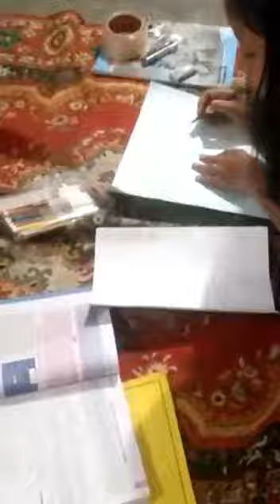SENI GANG(Class 10B)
TOPIC NAME - DEMONSTRATE THAT PARALLEL CONNECTION RESULTS LESS TOTAL RESISTANCE

GROUP MEMBERS -

1. RITIKA BEDNATH
2. KRISHITA DEY
3. SWING GAM
4. PALLABI SAHU